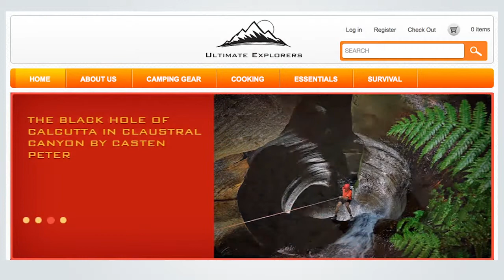UltimateExplorers - The B3NET Inc. Experience | Web Design Review by Juan Montejand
Orange County Web Design Company B3NET Inc has many happy clients just like Juan Montejand, CEO of Ultimateexplorers.com, who has given this awesome video testimonial / review for B3NET.